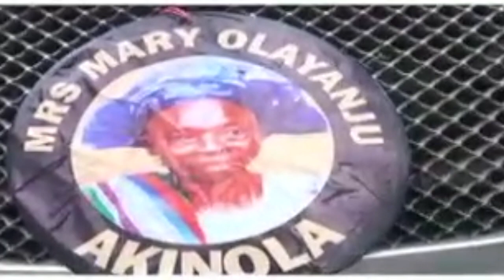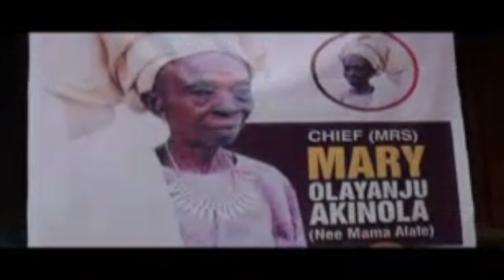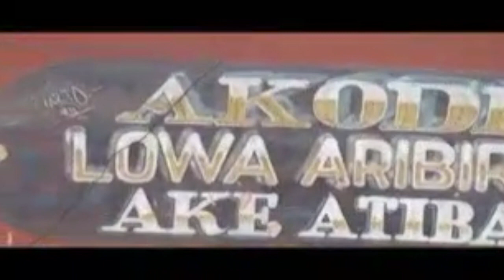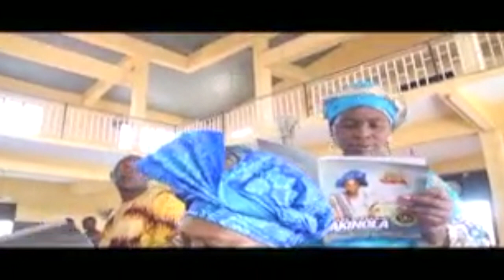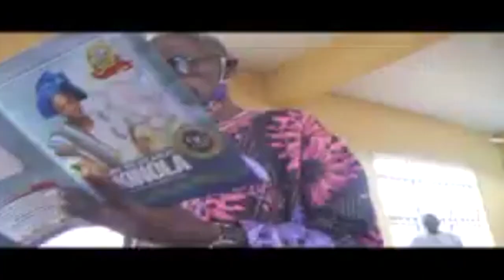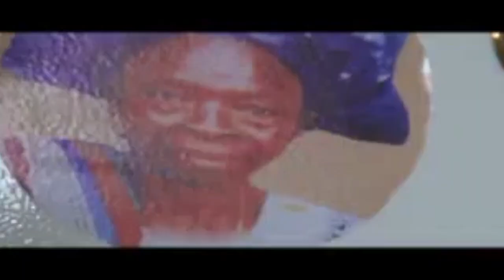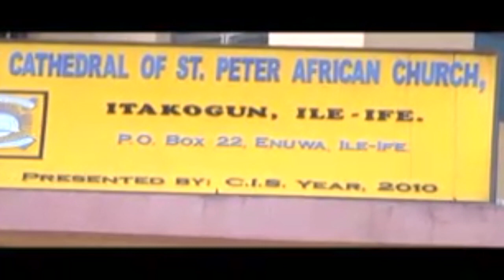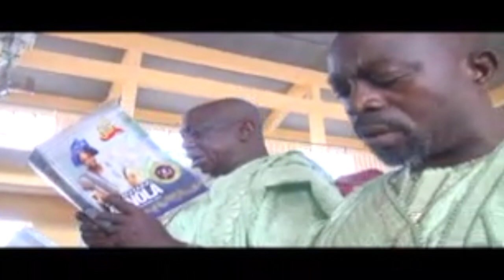Mrs. Mary Olayanju Akinola Burial